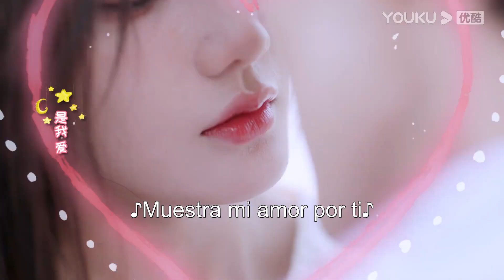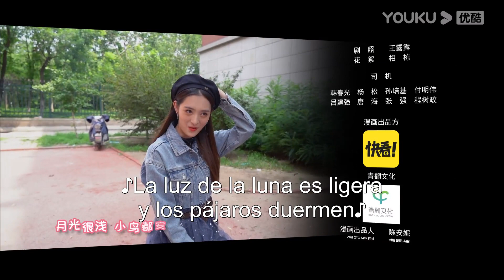ESPSUB [Club con suerte] EP09 | ROMANCE | Estelle Chen/ Qiu Hongkai | YOUKU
[Club con suerte] Una chica supersticiosa super afortunada enredada con el destino de un friki de la ciencia. Como dos estudiantes universitarios solteros desde que nacieron, su historia de citas es vergonzosa pero divertida. Con personalidades tan diferentes, ¿podrían estar en una relación normal?

★Protagonistas: Estelle Chen / Qiu Hongkai  / Zhang Xiaoyu / Wang Yiran / Liu Ningxi / Lu Xuanle / Tan Jiatai
★Episodios: 24

0:00 Únase a la membresía de YOUKU para obtener acceso anticipado
0:30 Haga clic para unirse a las membresías de YOUKU para desbloquear los últimos episodios